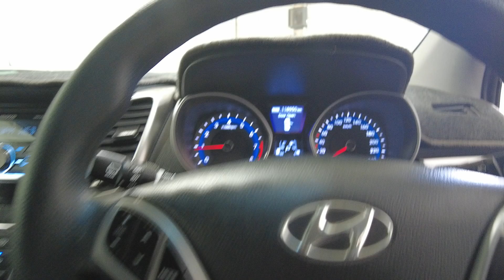2014 Hyundai I30 Myaree, Fremantle, Booragoon, Kardinya, Palmyra, WA 11013467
Red Used 2014 Hyundai I30  available in Myaree, Western Australia. Servicing the Fremantle, Booragoon, Kardinya, Palmyra, WA area.

Melville Hyundai
170 Leach Hwy